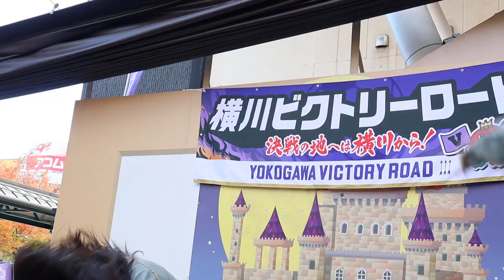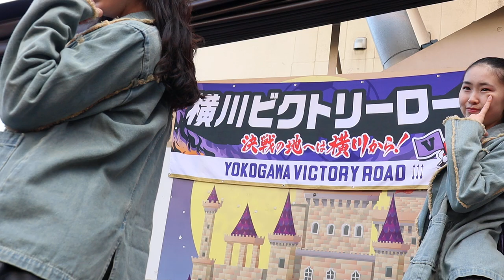PRISM 2024/11/24 横川サンフレッチェ祭り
フィットネススタジオPRISM